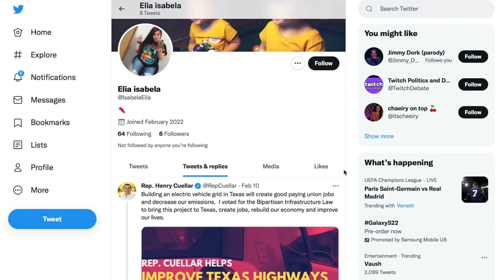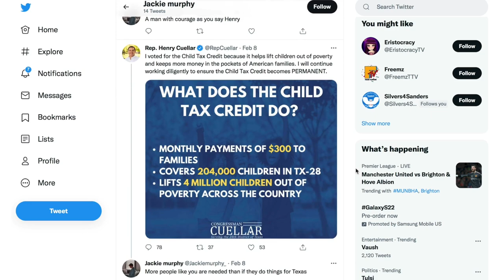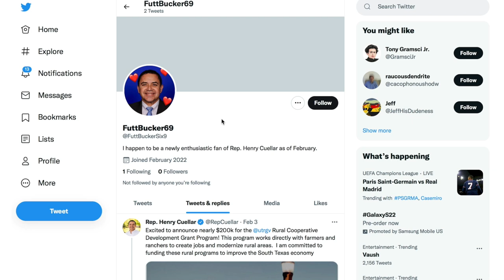Corrupt Democrat Deploys Army of Twitter Bots to Fake Enthusiasm For Failing Campaign